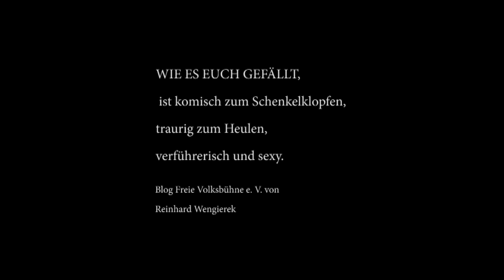Trailer - Wie es euch gefällt, Monbijoutheater Berlin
Zum Auftakt der Sommersaison begibt sich unser Ensemble in den wilden Wald von Arden. Rosalind liebt Orlando, muss aber fliehen. Orlando liebt Rosalind, flieht ebenfalls und findet einen gewissen Ganymed (der irgendwas mit Rosalind zu tun zu haben scheint). Diesen wiederum liebt Phöbe, die allerdings von Silvius vergöttert wird. Liebesabenteuer von Aussteigern und Umsteigern, Sinnsuchern und Narren, jedoch vor allem von Verliebten.